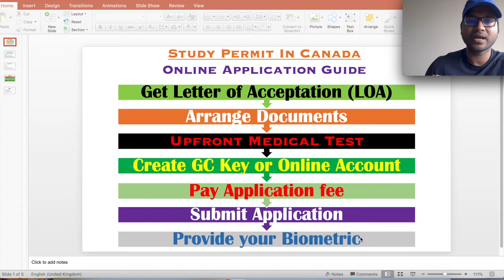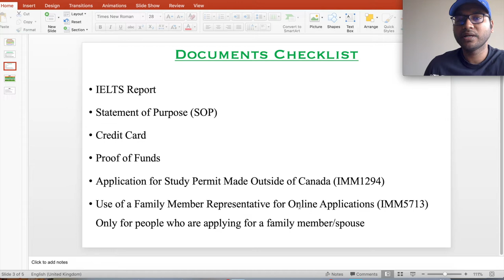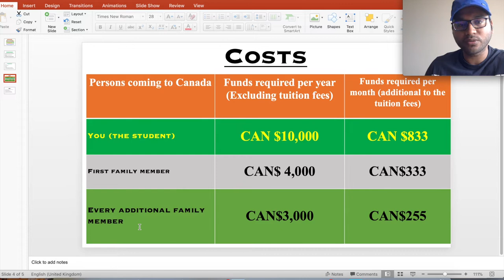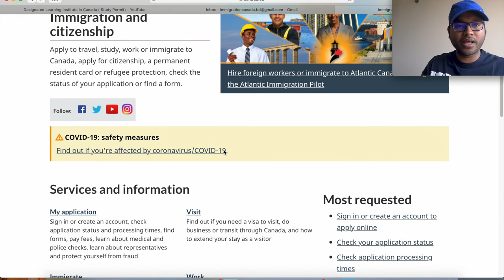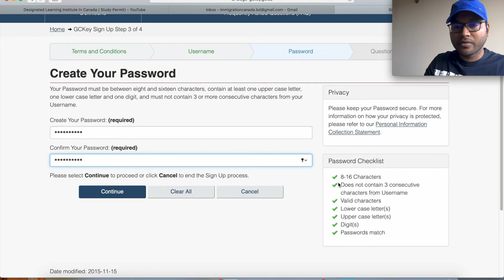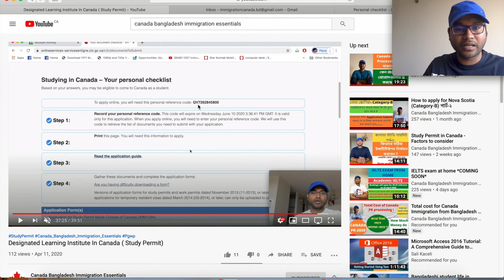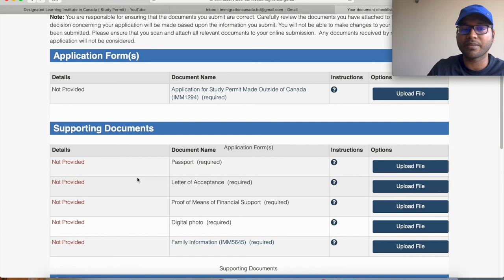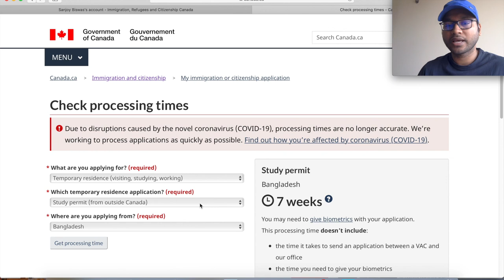Study Permit in Canada 2020 | *Step By Step Application* (কানাডা স্টাডি পারমিট প্রসেসিং)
প্রিয় ভাই ও বোনেরা  আপনাদের জন্য আজকের পর্ব- কিভাবে কানাডাতে স্টাডি পারমিট এর জন্য অ্যাপ্লিকেশন করবেন। আশা করছি আপনাদের কিছুটা হলেও উপকার হবে। ধন্যবাদ।